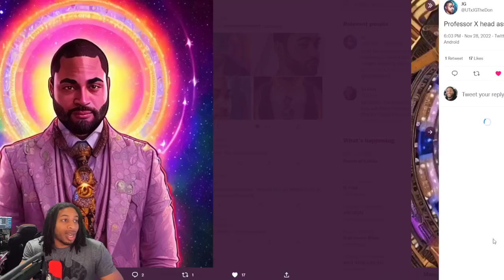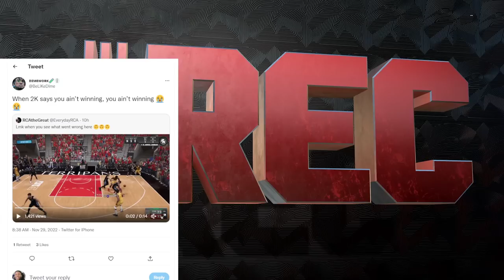NBA 2K23 NEWS PATCH UPDATE MIKE WANG TALKS OFFICIAL PATCH NOTES CURRENT & NEXT GEN LENSA SNOOP DOGG